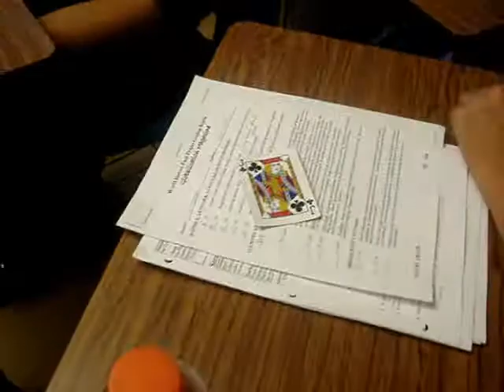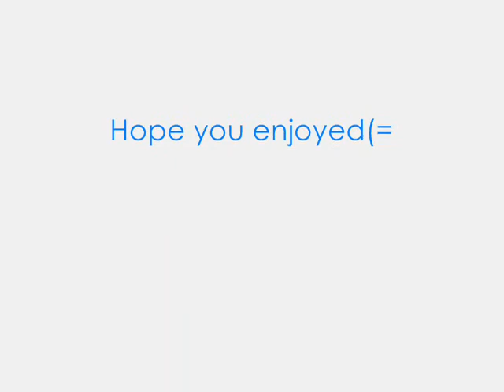Last Day of Summer School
On the last day of summer school at Gabrielino High School, after finals were taken, we had free time. So, we decided to play MAFIA!! It's a card game. These are pretty much the highlights of the videos I took. The beginning is when our teacher (Mr. Shima) announced the saludatorian and valedictorian of our class. Enjoy!!
Starring:
Kenneth Arnold
Helen Banh
Ava Blustein
Amanda Cao
Vivian Chiu
Brittany Fung
Crystal Hy
Thomas Ichinose
Jimmy Le
Lauren Lieu
Cynthia Lim
Danny Ma
Amanda Macias
Jacky Mah
Alvin Trinh
Monica Vuong
Summer school was fun guys! Hope the rest of your summer's a blast!!

Song: Drops of Jupiter by Train